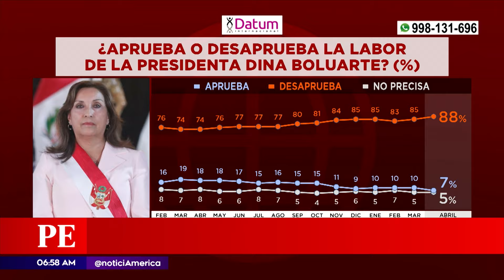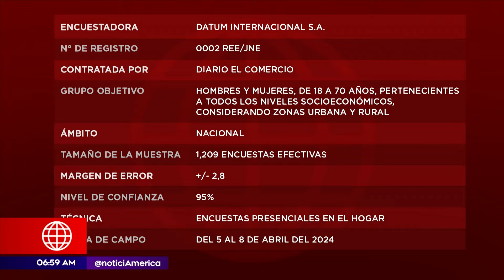Datum: 92% no cree en verisión de Boluarte sobre los Rolex | Primera Edición | Noticias Perú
La presidenta cuenta con solo 8 % de aprobación, de acuerdo al sondeo realizado por Datum.